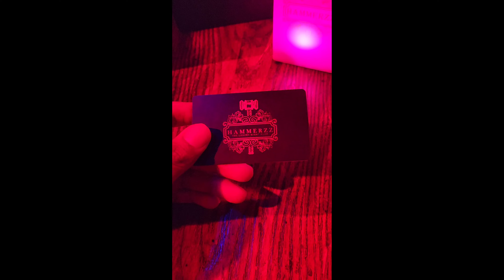🤩Thalassa | Hammerz Club | Cubana Club | Russian😝 | Sea Ride | Goa Vlog4 | Mohit Tv📺